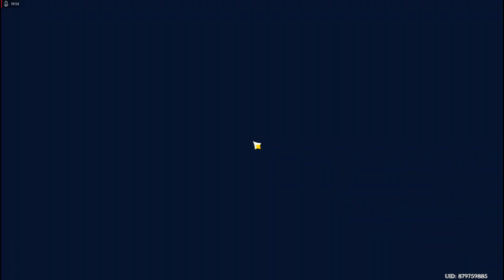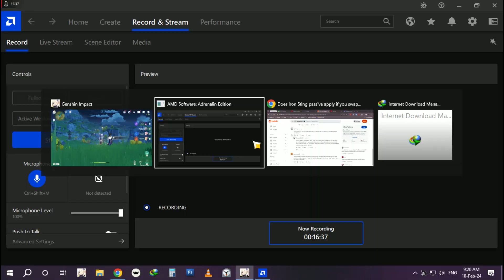Lantern Rite 2024 6